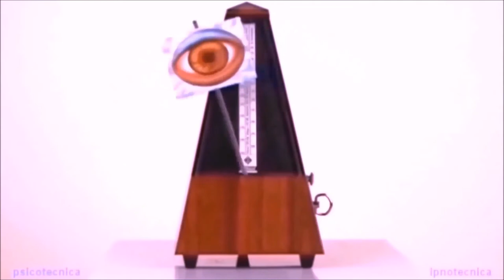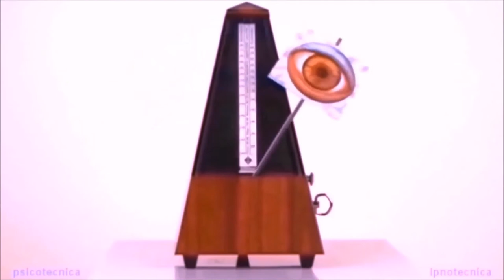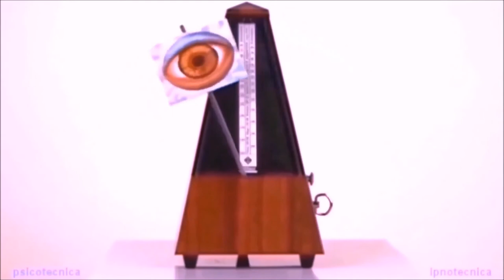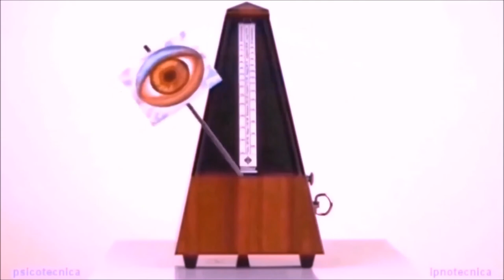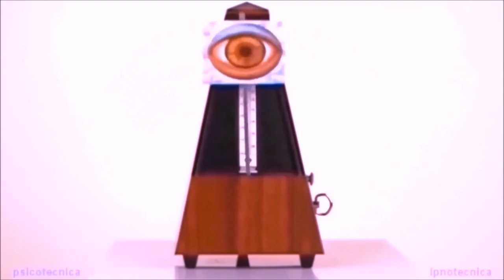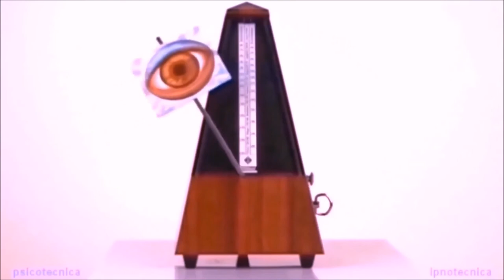N°1 - DETENTE ET RELAXATION MENTALE AVANT UNE SEANCE D'AUTO-HYPNOSE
Bonjour,

Dernièrement j’ai laissé sur YouTube une vidéo sur la respiration abdominale avec le métronome hypnotiseur et le canon de Johann Pachelbel. Pendant la durée du métronome j’ai supprimé la musique de fond suite à la demande de Line pour les fibromyalgiques.
Aujourd’hui je propose un module, concernant la détente et relaxation mentale, avec le métronome hypnotiseur, pour faciliter le relâchement du système nerveux et obtenir plus rapidement le lâcher-prise.
Les musiques de la nature (chant d’oiseaux, bruit de la mer, pluie, orage, métronome) ont un impact important sur le système nerveux et facilite la réussite d’une séance d’auto -hypnose. Le volume des deux musiques doit-être identique. La musique de relaxation ou méditation que je vous propose doit vous déstresser, le son du métronome va synchroniser le système nerveux suivant le réglage désiré entre (60 et 80 BPM), ici j’utilise un réglage à 70 BPM et l’œil sur le balancier du métronome facilite l’induction hypnotique. On obtient le même résultat avec les spirales hypnotiques mais qui sont déconseillées aux enfants et personnes épileptiques.

UTILISATION DU METRONOME HYPNOTISEUR

Je vais laisser en plusieurs étapes sur ma chaîne YouTube, les 6 vidéos ci-dessous :

N°1 : La MEILLEURE fréquence de guérison 432 Hz – Guérison profonde et dissolution des problèmes.

N°2 : Pachelbel in the garden

N°3 : Musique Relaxante au Piano et Bruits de Pluie Douce pour Dormir et Étudier

N°4 : Belle musique pour piano, vol. 1 ~ Musique relaxante pour étudier, se détendre ou dormir

N°5 : Collection bien-être
ANTI-STRESS

N°6 : Tombez dans un sommeil profond immédiatement avec une musique relaxante à ondes delta

Veuillez écouter ci-dessus les différentes musiques associées au métronome hypnotiseur et sélectionner celle qui vous détend le plus. Vous devez l’écouter allongé(e) dans votre lit ou canapé et suivre l’œil sur le balancier du métronome hypnotiseur en faisant minimum vingt séances de respiration abdominale.

Je vous souhaite une excellente relaxation.

Cordialement